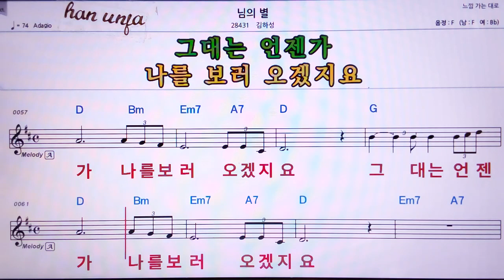💖님의 별/김하성 👍MR,유투브 노래방, 가라오케, 악보, 코드, 가사 ,Karaoke,반주